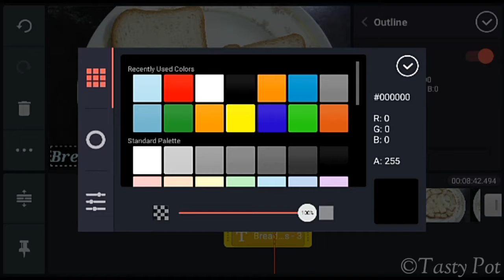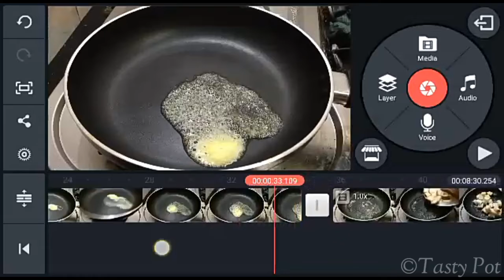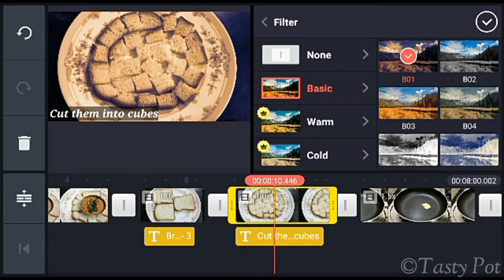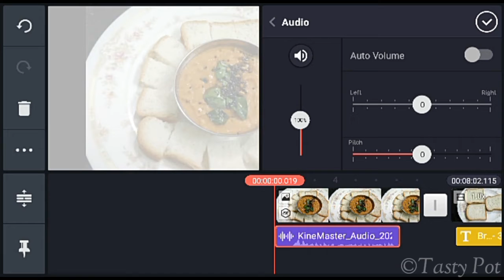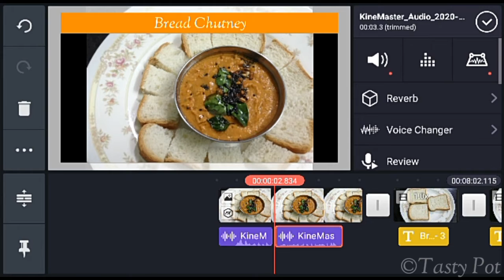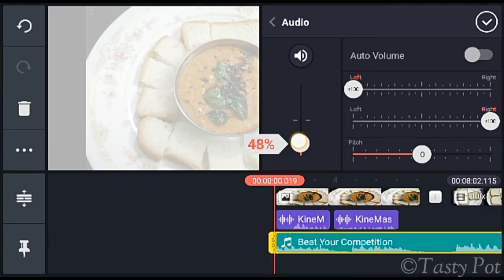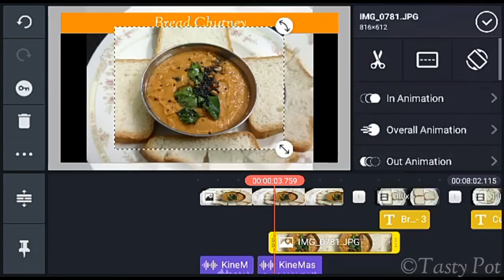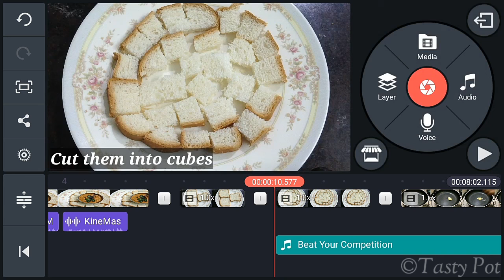Kinemaster video editing tutorial | Youtube Video editing tutorial for beginners in tamil (Part 2)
In this video, I can explain about the basic video editing information in kinemaster applications. This video is very useful for the beginner of youtube channel. I hope this video is useful for you friends.